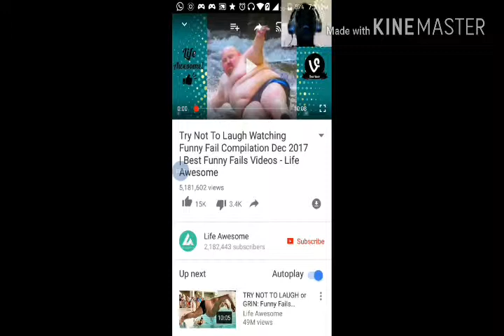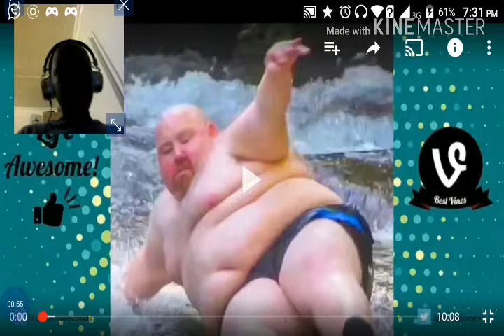Funny videos complications so funny